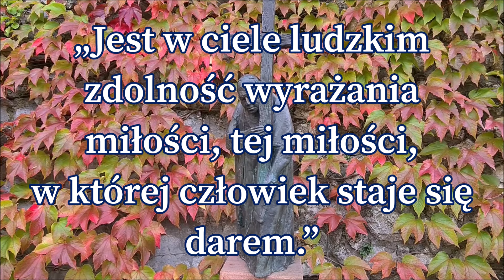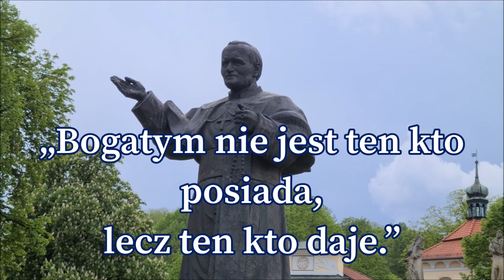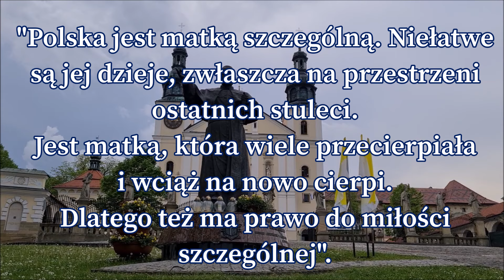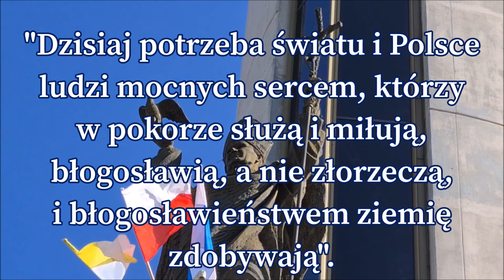Św. Jan Paweł II - Cytaty różne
„Każde życie, nawet najmniej znaczące dla ludzi, ma wieczną wartość przed oczami Boga.”
„Jest w ciele ludzkim zdolność wyrażania miłości, tej miłości, w której człowiek staje się darem.”
„W górach – bliżej Boga.”
„Nauczcie się kochać to co dobre, prawdziwe i piękne.”
„Kto chce naprawdę odnaleźć samego siebie, musi nauczyć się obcowania
z przyrodą.”
„Czujesz się osamotniony. Postaraj się odwiedzić kogoś, kto jest jeszcze bardziej samotny.”
„Bóg jest pierwszym źródłem radości i nadziei człowieka.”
"Krzyż znaczy: miłość nie zna granic - rozpocznij od tych, którzy są najbliżej ciebie i nie zapominaj o tych, którzy są najdalej".
"Polska jest matką szczególną. Niełatwe są jej dzieje, zwłaszcza na przestrzeni ostatnich stuleci. Jest matką, która wiele przecierpiała i wciąż na nowo cierpi. Dlatego też ma prawo do miłości szczególnej".
"Rodzina jest sobą, jeżeli buduje się na takich odniesieniach, na wzajemnym zaufaniu, na zawierzeniu wzajemnym. Tylko na takim fundamencie można też budować proces wychowania, który stanowi podstawowy cel rodziny i jej pierwszorzędne zadanie".
"Cierpienie jest w świecie również po to, żeby wyzwolić w nas miłość, ów hojny i bezinteresowny dar z własnego "ja" na rzecz tych, których dotyka cierpienie".
"Być człowiekiem sumienia to znaczy wymagać od siebie, podnosić się z własnych upadków i ciągle na nowo się nawracać".
"Dzisiaj potrzeba światu i Polsce ludzi mocnych sercem, którzy w pokorze służą i miłują, błogosławią, a nie złorzeczą, i błogosławieństwem ziemię zdobywają".